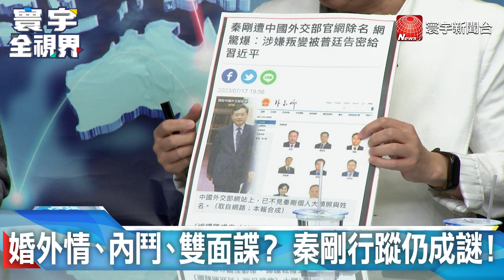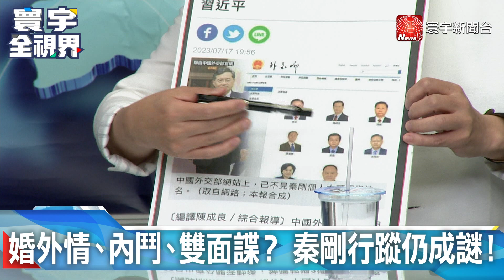婚外情、內鬥、雙面諜？ 秦剛行蹤仍成謎！20230718【寰宇全視界 3分鐘搶先看】 @globalnewstw ​